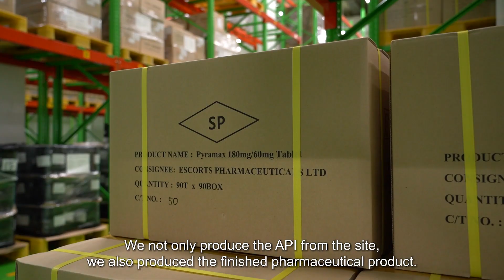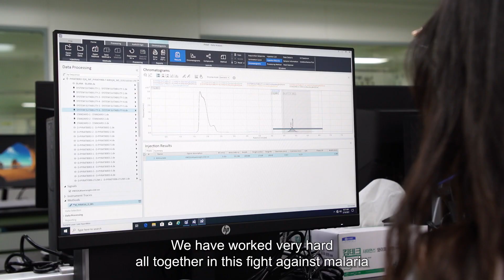Pyramax® : The result of a long standing Product-Development-Partnership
World Malaria Day 2021 coincides with the 20th anniversary of the partnership between Shin Poong, University of Iowa, and Medicines for Malaria Venture. This film is a short summary of the story of Pyramax®.